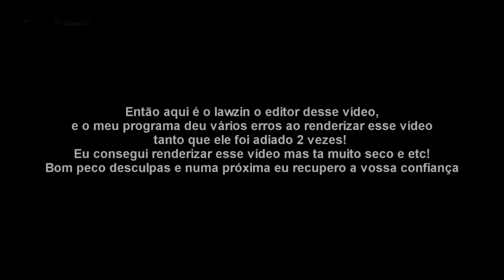Rap do Itachi e Sasuke (Naruto) | AMOR E ÓDIO | TrapFlow | LexClash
♥ Som novo toda Terça 18:00
♥ Live Toda Sexta 20:00
♥ Letra nos Comentários

Seja membro

Prod By: Tundra Beats
Voz: LexClash
Mix: Thelfos
Letra: LexClash
Edição: Law Amv ́s
Legendada por: Law Amv ́s

Eae meus nobres!!! Tudo bom com vocês?!

Hoje trazendo aqui mais um pedaço de mim! Espero que gostem! ♥

Abração ♥

Animes: Naruto / Naruto Shippuden / Boruto

Personagens: Itachi Uchiha / Sasuke Uchiha

Contato ♪♪

Discord Lex 5939

Kamisama
Marcos Antonio
Reino Otaku
Zoroark Clash Br
Augusto Sousa
Filho do LexClash
ZurK_ Clash
Leporta